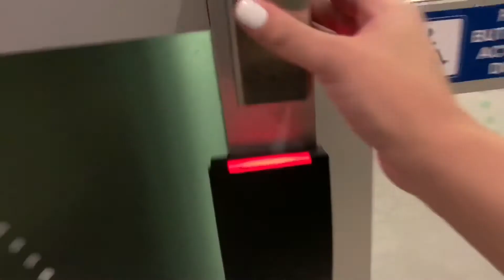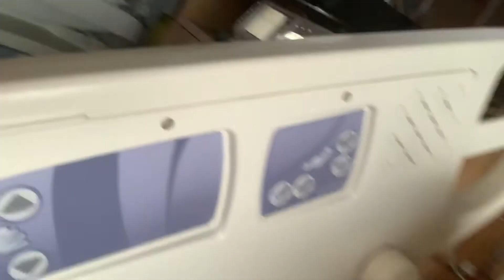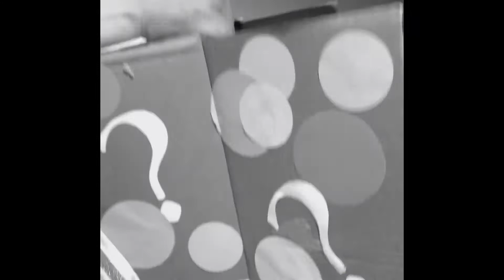LABOR&DELIVERY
Hey loves! Here’s a vid of part 1. Hope u enjoy 💓
Thanks for all the live & support! Truly means a lot. Welcome to my life 💛

Thank u & god bless.